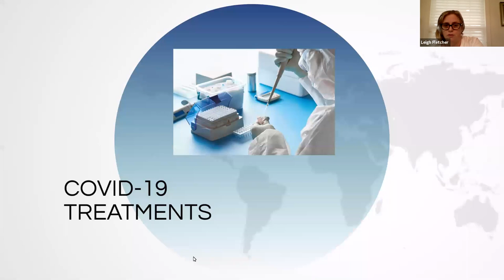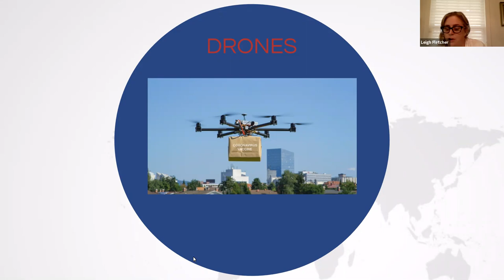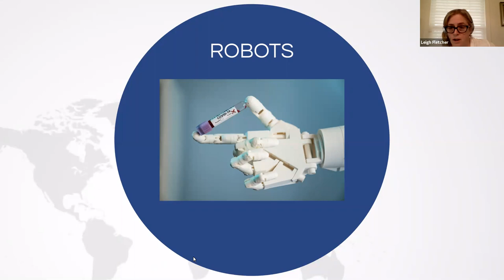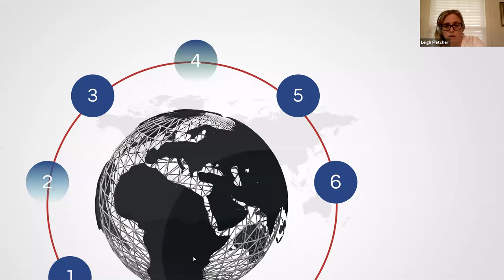The Good News: Innovation Discussions Part 1 (April 10th 2020)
We’re starting a new virtual ‘finish off the week on a high note’ series with our Co-Founder, Leigh Fletcher as we comb through the good news about the times, the places and spaces where we’re using quarantine to be creative.